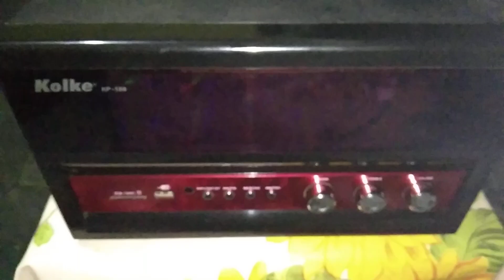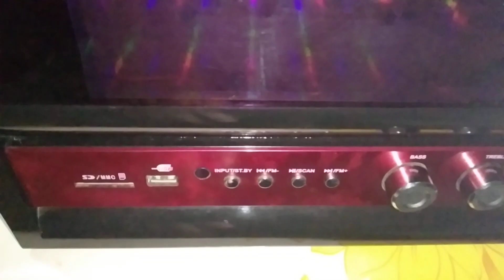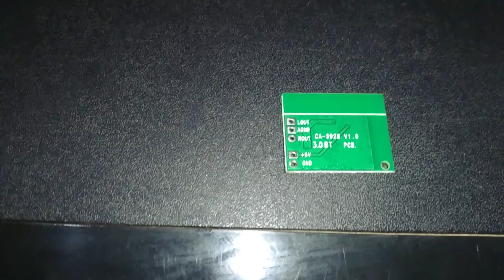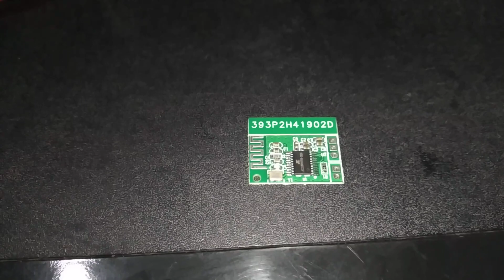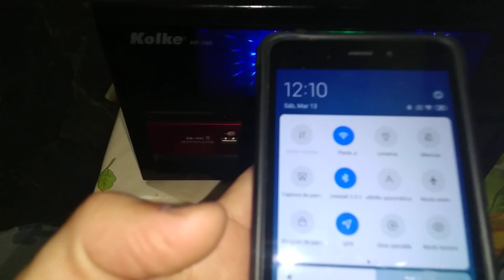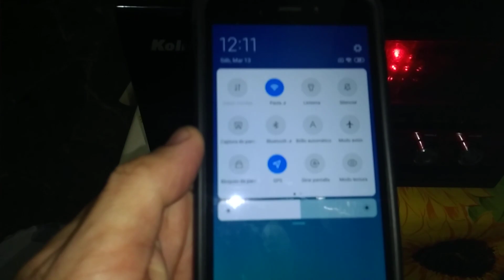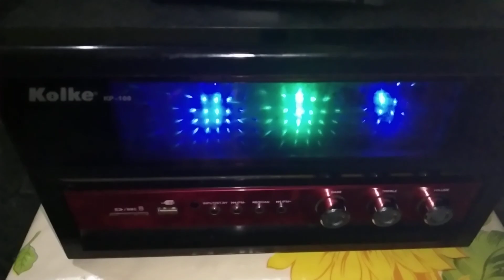✅¡Conecta y Baila! 🎶 Adaptando Placa Bluetooth a tu Equipo de Sonido KOLKE, Modelo KP-108 🔊✨.💯🇺🇾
¡Bienvenidos al canal! En este video, te mostraremos cómo llevar tu experiencia auditiva al siguiente nivel. Aprende cómo adaptar una placa de Bluetooth a tu equipo de sonido KOLKE KP-108 para disfrutar de música de alta calidad de forma inalámbrica. ¡No te pierdas este tutorial lleno de consejos útiles y trucos para mejorar tu experiencia musical! 🎶🔊